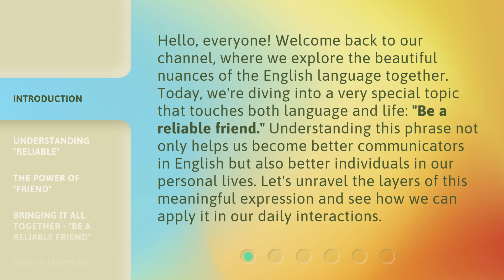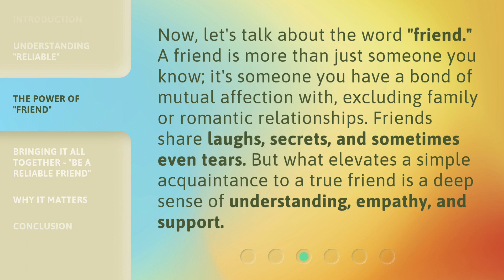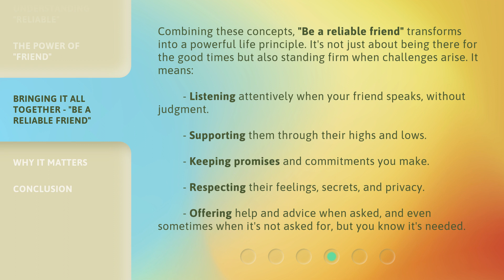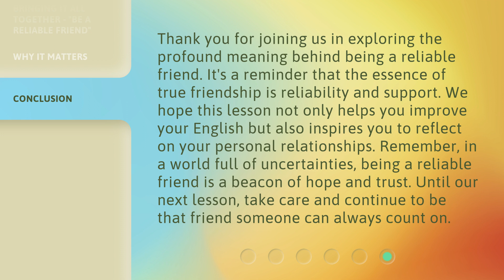The Essence of Being a Reliable Friend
True Blue: The Essence of Being a Reliable Friend • Discover the key qualities that make a friend reliable and trustworthy in this heartwarming video. Learn how to be there for your friends through thick and thin, and cultivate lasting friendships that stand the test of time.

00:00 • Introduction - The Essence of Being a Reliable Friend
00:39 • Understanding "Reliable"
01:09 • The Power of "Friend"
01:37 • Bringing It All Together - "Be a Reliable Friend"
02:15 • Why It Matters